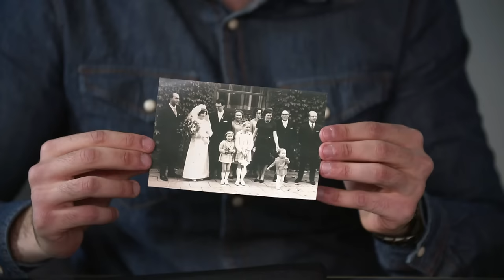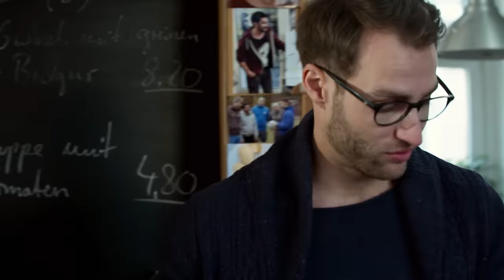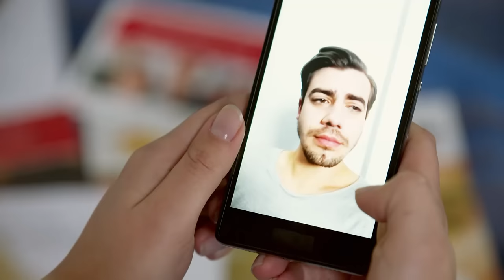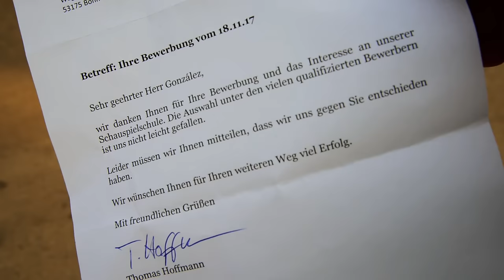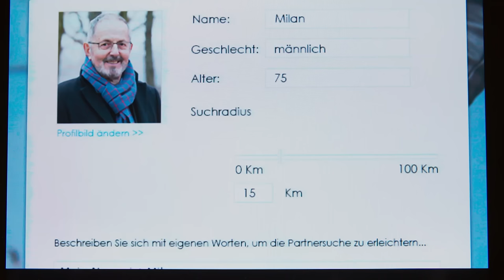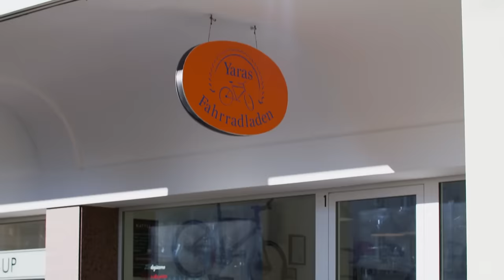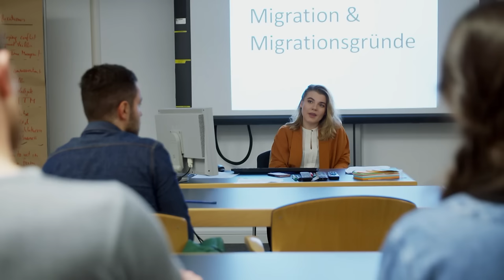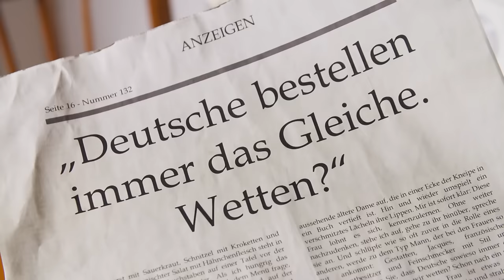Deutsch lernen (B1): Ganzer Film auf Deutsch - "Nicos Weg" | Deutsch lernen mit Videos | Untertitel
Zum vollständigen E-Learning-Kurs "Nicos Weg" mit Aufgaben, Grammatik und Co. geht's

Egal ob du seit der ersten Stunde ein treuer Fan bist oder ob du Nico noch nicht kennst: Das wird dir gefallen!
Wir haben alle Folgen zu einem Film zusammengeschnitten. Lehn dich zurück, klick auf "Play" und sieh dir den dritten Teil an!
Natürlich kannst du auch die Untertitel einschalten, hierfür drückst du einfach "C" und schon geht es los.

➡ Kennst du schon unsere Telenovela für Deutschlerner JOJO SUCHT DAS GLÜCK? Guck doch mal rein

➡ Deutsch lernen – mit Spaß und viel Musik! Das geht mit dem Bandtagebuch von EINSHOCH6

➡ Du hast FRAGEN? Poste sie doch auf unserer Facebook-Seite! Dort liefern wir euch auch rund um die Uhr Aufgaben, Rätsel und andere spannende Inhalte

➡ Du möchtest uns auf Instagram folgen? Nichts wie los: @dw_deutschlernen